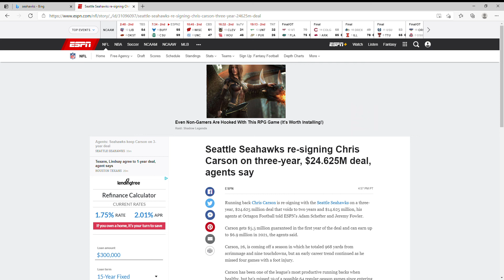BREAKING NEWS: Seattle Seahawks re signing Chris Carson on three year, $24 625M deal